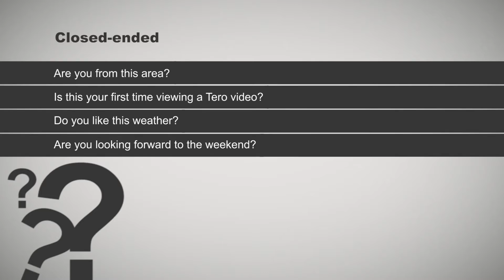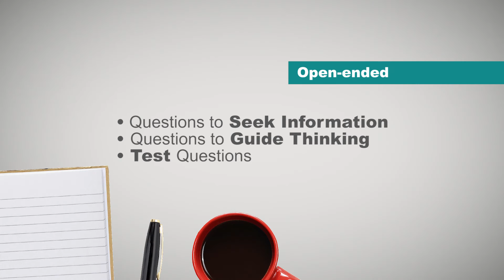How Can Questions Further The Sales Process?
Learn the tools used by the most successful communicators in the world by picking up a copy of the "Your Invisible Toolbox" book

Close-ended questions invite a brief answer.  Often a yes or no response.  Open-ended questions communicate to the other party you are interested in their thoughts.  Did you know there are three types of open-ended and three different types of closed-ended questions? Mastering these questions in the sales process is critical to success. Ro Crosbie, President of Tero International gives a brief overview of the different questions used in the sales environment.